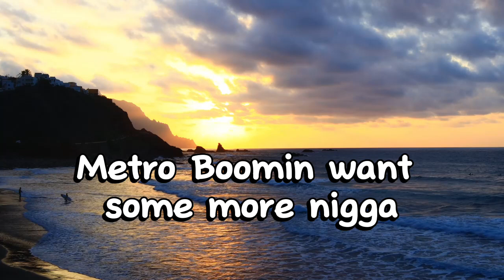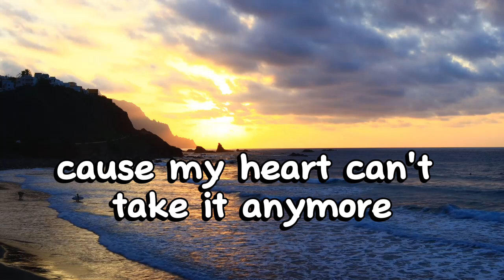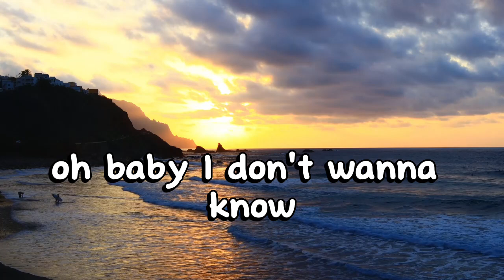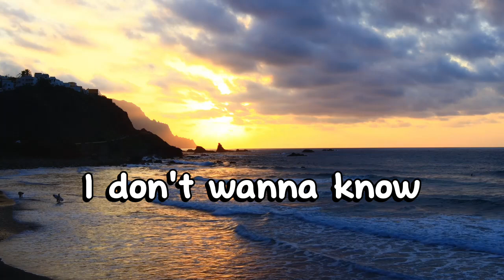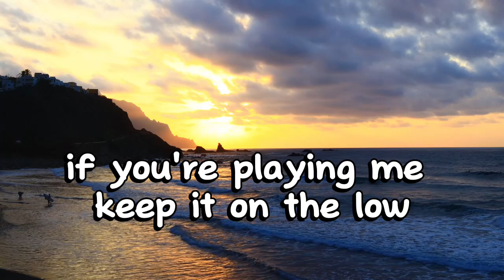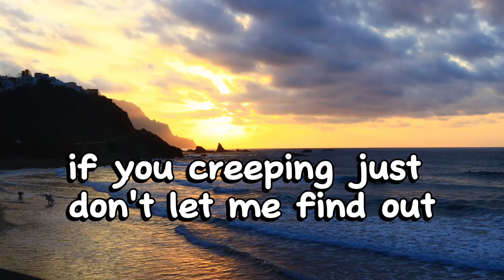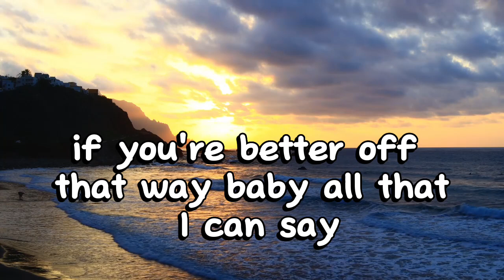The Weeknd, Metro Boomin & 21 Savage - Creepin ❤️ I don't wanna know ❤️ (Lyrics)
Metro Boomin, The Weeknd, 21 Savage - Creepin
Metro Boomin, The Weeknd, 21 Savage -  I don't wanna know
Metro Boomin, The Weeknd, 21 Savage -  Oh Baby I don't wanna know

(Lyrics):
[Intro]
Ooh, ooh-ooh

the weeknd creepin lyrics,i don't wanna know,
creepin lyrics,creepin,i don't wanna know tiktok,
i don't wanna know the weeknd,creepin the weeknd,
creepin metro boomin,i don't wanna know lyrics,
i don't wanna know the weeknd lyrics,